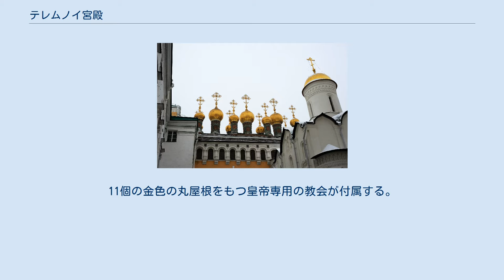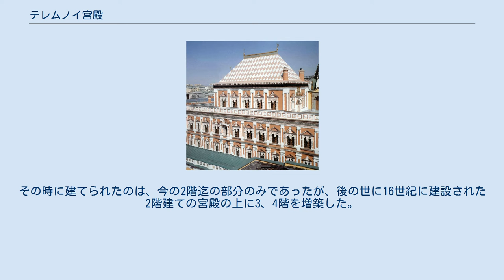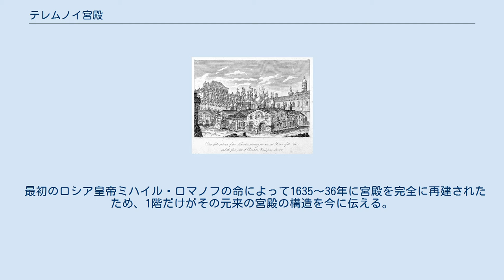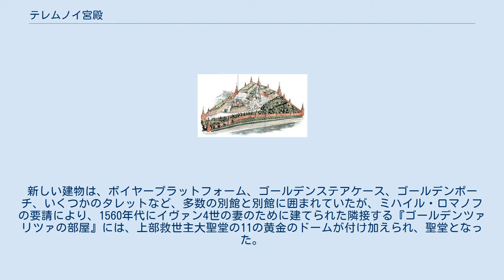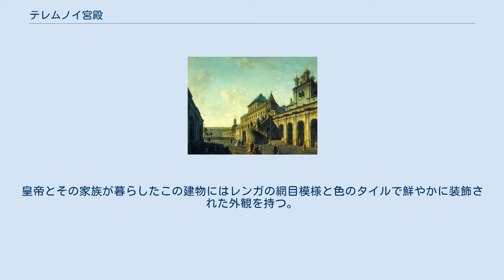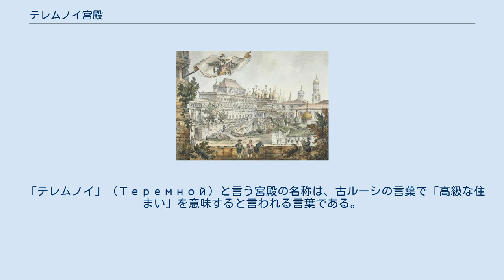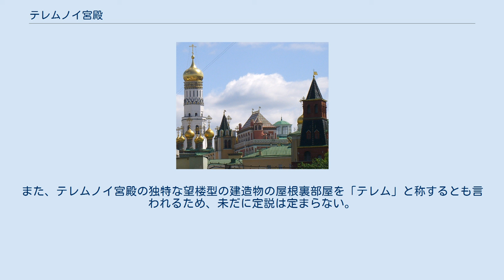テレムノイ宮殿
モスクワ・クレムリン
テレムノイ宮殿が描かれた絵画 テレムノイ宮殿（テレムノイきゅうでん、ロシア語: Теремной дворец）とは、ロシア・モスクワのクレムリン内に存在する宮殿。
ロシア皇帝の御所としても使用された。
英米圏では「テレム（テーレム）宮殿」の名称で呼ばれる。
 クレムリン ロシア連邦の首都モスクワの中心部、クレムリンにある宮殿であり、グラノヴィータヤ宮殿や大クレムリンとともに併せて『クレムリン大宮殿』と呼ばれることが多い。
17世紀に建造され、ロシア帝国の歴代皇帝の居館として使われた。
11個の金色の丸屋根をもつ皇帝専用の教会が付属する。
発音によってはチェレムノイ宮殿、テレム宮殿、テレムノイ・ドヴォレツとも言う。
 版画 現在、クレムリン宮殿の全体とともに世界遺産に登録され、観光地となっているこの建物は、17世紀にはロシア皇帝の主な邸宅であった。
その名前はギリシャ語のτερεμνον（つまり、「住居」）に由来しているという説も存在し、現在、この構造はロシア大統領の公邸に属しているため、一般に公開されていない。
しかし、外観は眺めることが可能であるため、観光客を集めるクレムリン宮殿の中でも有名である。
 1635年から1636年に、当時のロシアの君主であった、ミハイル・ロマノフによって大規模に改築されたこの宮殿は、モスクワでのツァーリの王宮となった。
その時に建てられたのは、今の2階迄の部分のみであったが、後の世に16世紀に建設された2階建ての宮殿の上に3、4階を増築した。
その度重なる増築によって、この望楼のような独特な建築が出来上がったのだった。
この宮殿は、ロシア帝国の歴代皇帝（ツァーリ）の御所宮殿だった。
クレムリンで少しおくばった場所にあり、正面がテレムノイ宮殿で右側のリザパラジェーニャ教会である。
五階建てで最上階は寄せ棟造で、紅白の菱形模様の屋根が敷かれている。
四階は控えの間と、玉座の間、寝室などがある。
 最初のロシア皇帝ミハイル・ロマノフの命によって1635〜36年に宮殿を完全に再建されたため、1階だけがその元来の宮殿の構造を今に伝える。
新しい建物は、ボイヤープラットフォーム、ゴールデンステアケース、ゴールデンポーチ、いくつかのタレットなど、多数の別館と別館に囲まれていたが、ミハイル・ロマノフの要請により、1560年代にイヴァン4世の妻のために建てられた隣接する『ゴールデンツァリツァの部屋』には、上部救世主大聖堂の11の黄金のドームが付け加えられ、聖堂となった。
教会は1485年に建設され、皇帝の礼拝所として使用された。
 内部装飾 テレムノイ宮殿のオリジナルの内部装飾と壁画は、前述したように火災により焼失したために保存されておらず、現在の壁画はオリジナルのミハイル・ロマノフの時代の図画に基づいて、19世紀になってから、隣接する大クレムリン宮殿の建設と同時に建物の再建が行われた時に復元された物である。
復元作業は、1836年から1849年にかけて行われ、それはロシアの政府のもとに行われる事と成った。
 1836年から1837年にかけて、フィョードル・ソルンツェフとペーター・ゲラシモフの指導のもと、またフィョードル・リヒターの参加のもと、絵画が制作され、色ガラスの付いた木製の窓枠、17世紀の様式の木製家具が作られ、タイル張りのストーブが設置された。
1870年代、芸術家ティモフェイ・キセレフは金色の背景に絵を描き、その絵を内装に用いた。
 宮殿の複合施設には、1360年代の聖母降誕教会を含む、以前の建設のいくつかの教会も組み込まれている。
 現在では、宮殿は5階建ての構造となっている。
皇帝とその家族が暮らしたこの建物にはレンガの網目模様と色のタイルで鮮やかに装飾された外観を持つ。
それは、赤、黄、オレンジで見事に描かれており、内装も以前は外のように塗装され、豪奢な外観となっていたが、元の壁画は1812年の大火などの連続した火災で焼失した。
1837年、内装はロシアのリバイバル様式の古い図面に従って改装される事と成った。
 現在、テレムノイ宮殿は大クレムリン宮殿の一部となっており、ロシア連邦大統領の公邸となっているため、特別な許可を取得せねばならない場所も存在する。
しかし、大部分の宮殿は無料で見学できるようになっている。
クレムリン司令官室の特別許可が必要なものについては、大クレムリン宮殿内のエクスカーションの一環として見学することができる。
 19世紀の1992年頃になってコンスタンチン・トーンによ...